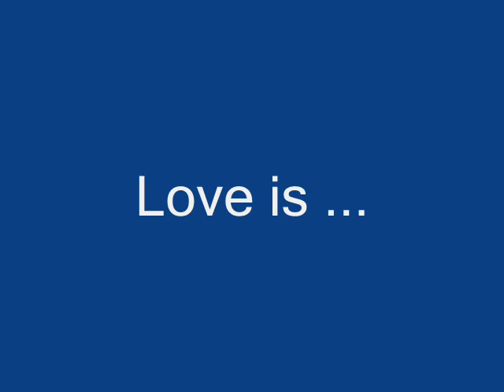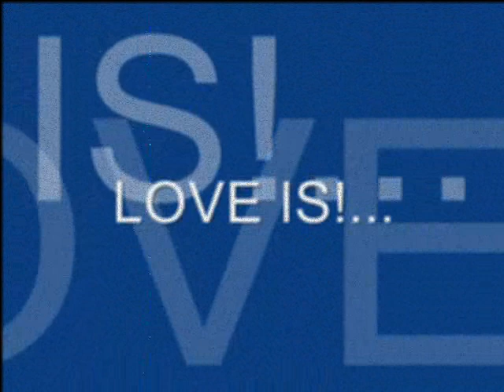To get heartwarming experience! Look heartwarming movies.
Get a good mood from this short heartwarming video.
Let this heartwarming feeling is present in all the experiences of your day.
And let every day is a heartwarming feeling becomes more beautiful and all the livelier and livelier.

Extra tegs:
"heartwarming movies"
'heart warming movies"
"youtube kick movie"
"best heartwarming movies"
"most heartwarming movies"
"movies for rainy days"
"short shank redemption"
"shawshank redemption best movie"
"imob movies"
"youtube movie kick"
"top heartwarming movies"
"heartwarming movie"
"good heartwarming movies"
"heart warming movie"
"top movies of imdb"
"kick movie s"
"movie lassie"
"heartwarming family movies"
"best heart warming movies"
best movies to be watched
"growing up the movie"

For USA, Canada and Western Europe